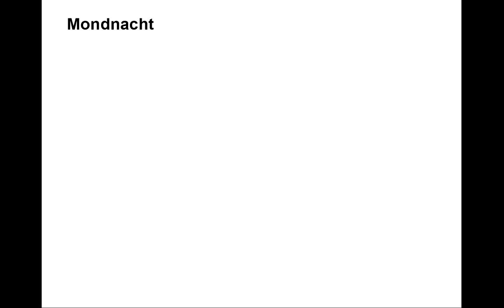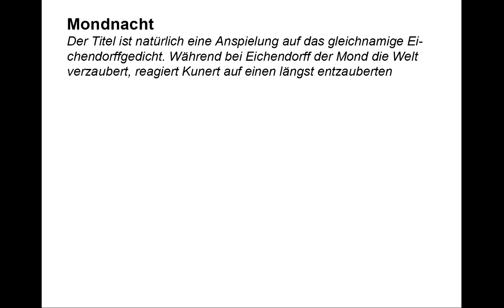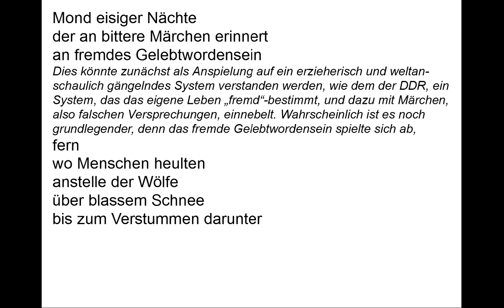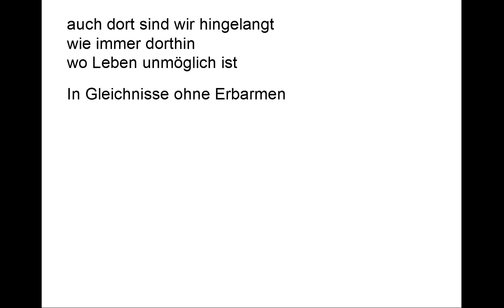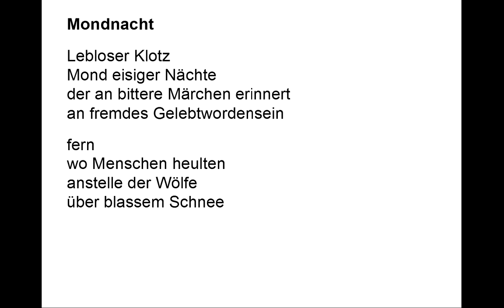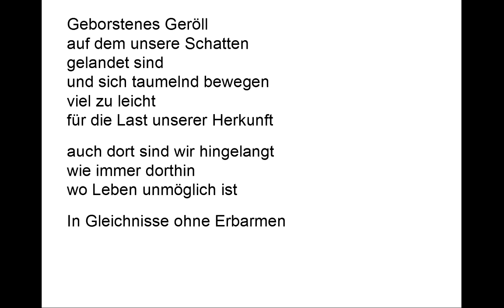Günter Kunert verstehen: Mondnacht (Gedichte-Karaoke 67)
Vortrag: 00:09
Kommentar: 01:08
Teleprompter: 04:17

Mondnacht

Lebloser Klotz
Mond eisiger Nächte
der an bittere Märchen erinnert
an fremdes Gelebtwordensein

fern
wo Menschen heulten
anstelle der Wölfe
über blassem Schnee
bis zum Verstummen darunter

Geborstenes Geröll
auf dem unsere Schatten
gelandet sind
und sich taumelnd bewegen
viel zu leicht
für die Last unserer Herkunft

auch dort sind wir hingelangt
wie immer dorthin
wo Leben unmöglich ist

In Gleichnisse ohne Erbarmen

Mondnacht

Der Titel ist natürlich eine Anspielung auf das gleichnamige Eichendorffgedicht. Während bei Eichendorff der Mond die Welt verzaubert, reagiert Kunert auf einen längst entzauberten

Leblose[n] Klotz

Das wissen wir heute nach vielen kostspieligen, aufwändigen Mondexpeditionen: Der Mond ist so tot wie ein beliebiger Steinklotz in der Wüste.

Mond eisiger Nächte
an fremdes Gelebtwordensein

Dies könnte zunächst als Anspielung auf ein erzieherisch und weltanschaulich gängelndes System verstanden werden, wie dem der DDR, ein System, das das eigene Leben „fremd“-bestimmt, und dazu mit Märchen, also falschen Versprechungen, einnebelt. Wahrscheinlich ist es noch grundlegender, denn das fremde Gelebtwordensein spielte sich ab,

fern
wo Menschen heulten
anstelle der Wölfe
über blassem Schnee

Das kann ganz konkret der Verbannungsort sein, der für das ganze Elend der Ostblockdiktaturen steht: Sibirien und das System „GULAG“, also das System der Straflager. Dort heulen Menschen statt der Wölfe, und es verstummen unterm Schnee diejenigen, die zahllosen, die das Lager nicht überleben.

Die eigentliche Mondlandung wird dargestellt. Warum es nur unsere Schatten gewesen sein sollen, die auf „geborstenem Geröll“ gelandet sind, wo es doch echte Menschen waren? Es geht wohl mehr um das Atmosphärische des Wortes „Schatten“. Neben vielen Nebenbedeutungen, die sich mit diesem Begriff verbinden, wird so auch jeder Anklang an Triumph über das Erreichte vermieden. Wenn sich diese Schatten „taumelnd“, weil zu leicht „für die Last unserer Herkunft“ bewegen, dann wird hier das Physikalische - die geringere Anziehungskraft - mit einer Art Betrugsvorwurf verknüpft: Wir taumeln, weil wir dem Ort, dem wir unbekannt sind, gewissermaßen verschweigen, mit welcher Last an Verbrechen unsere Spezies versehen ist.

Die tatsächliche Mondlandung ist also nichts als ein Gleichnis für die Trostlosigkeit menschlichen Daseins, für die der Mensch aber selbst verantwortlich ist, wenn er überall, wo er hinkommt, sich mit Tod umgibt.